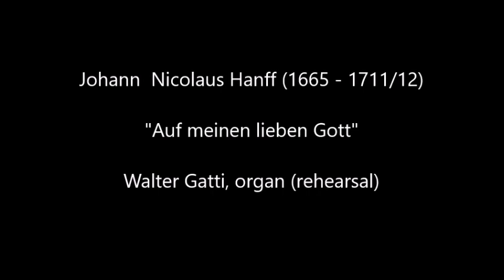Johann Nicolaus Hanff (1665 - 1711/12) "Auf meinen lieben Gott" - Walter Gatti, organ (rehearsal)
Johann Nicolaus Hanff (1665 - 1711/12)

"Auf meinen lieben Gott"

Walter Gatti, organ (rehearsal)

Photo: Eutin, Schlosskapelle (Schleswig-Holstein, Germany)